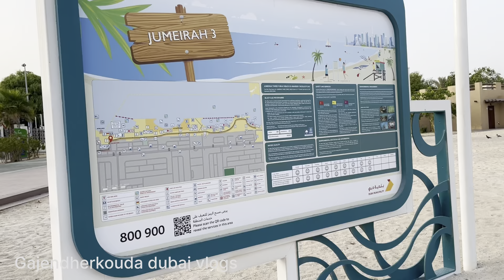సముద్రంలో యోగా | yoga in Dubai | telugu | Dubai Telugu Vlogs